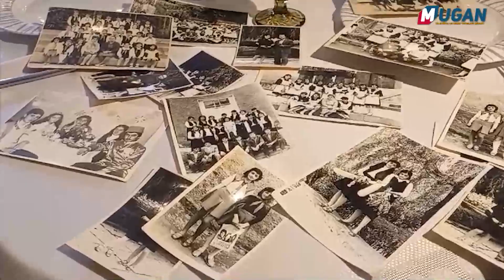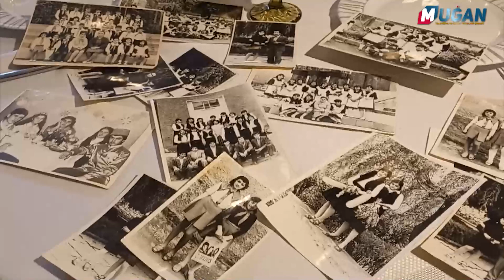"Biz Xankəndiyə QAYIDACAĞIQ, BUNDAN GÖZƏL NƏ OLA BİLƏR?" - Xankəndi sakinləri